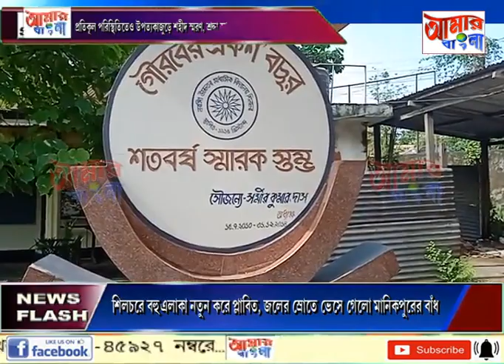AAMAR BANGLA NEWS # 19 05 2022